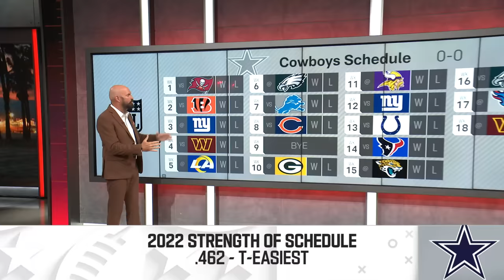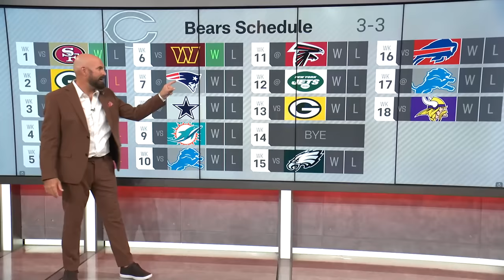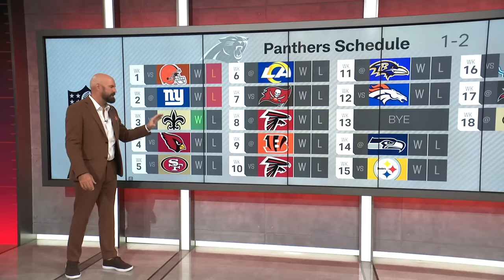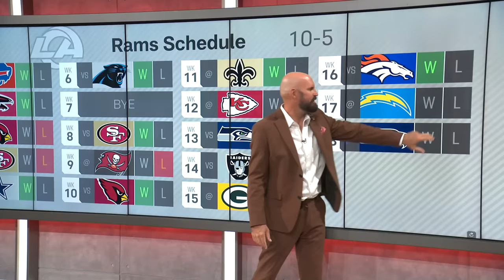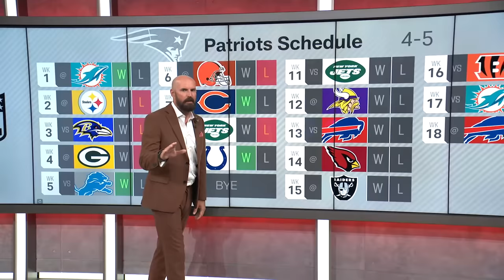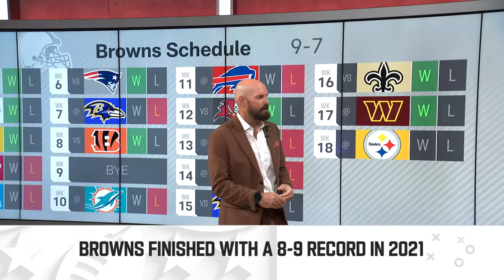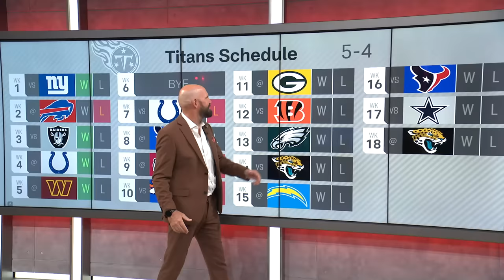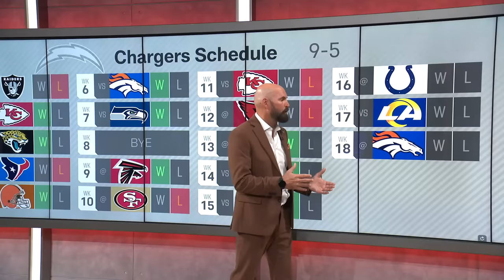Predicting EVERY Team's 2022 NFL Record Game-by-Game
0:00 Dallas Cowboys
2:09 Philadelphia Eagles
4:17 New York Giants
6:28 Washington Commanders
8:31 Chicago Bears
10:38 Detroit Lions
12:40 Green Bay Packers
14:45 Minnesota Vikings
16:38 Atlanta Falcons
18:32 Carolina Panthers
20:28 New Orleans Saints
22:31 Tampa Bay Buccaneers
24:32 Arizona Cardinals
26:34 Los Angeles Rams
28:42 San Francisco 49ers
30:48 Seattle Seahawks
32:48 Buffalo Bills
35:08 Miami Dolphins
37:05 New England Patriots
39:16 New York Jets
41:10 Baltimore Ravens
43:08 Cincinnati Bengals
45:19 Cleveland Browns
47:27 Pittsburgh Steelers
49:29 Houston Texans
51:32 Indianapolis Colts
53:39 Jacksonville Jaguars
55:32 Tennessee Titans
57:39 Denver Broncos
59:53 Kansas City Chiefs
1:02:05 Las Vegas Raiders
1:04:18 Los Angeles Chargers